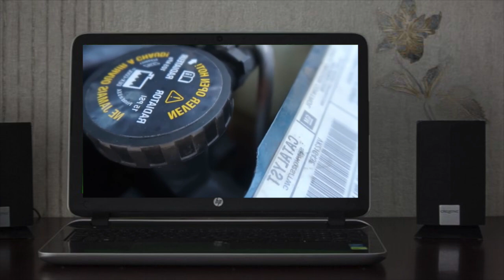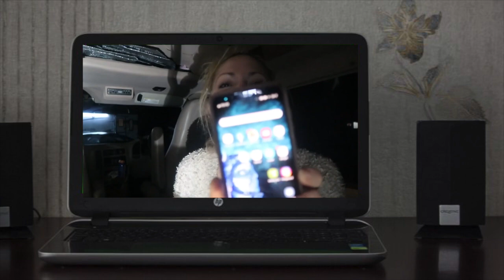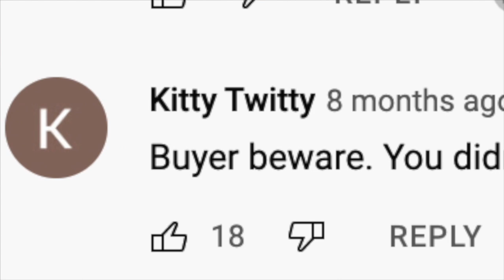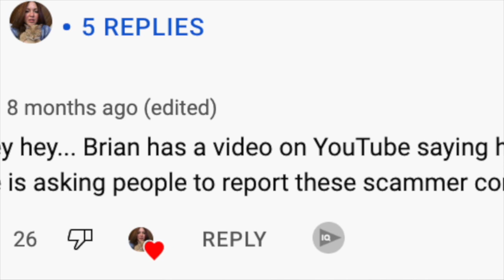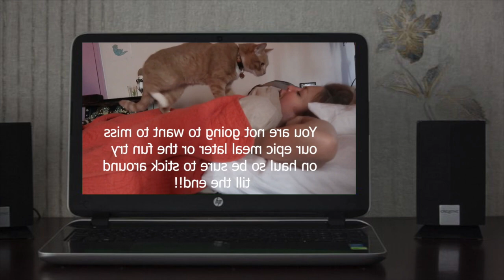Kashi Star: Episode 8 | Getting Scammed? | Eating Meat Again